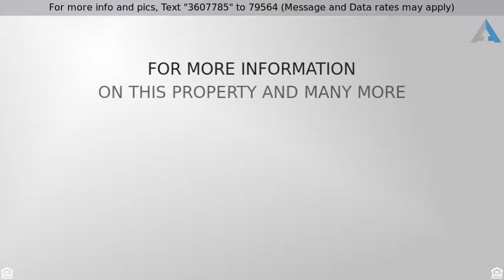Priced at $279,900 - 410 EVESHAM AVENUE, BALTIMORE, MD 21212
classic Victorian

This classic Victorian offers historic charm w/ modern updates. A practical floor plan w/ good flow & updated kitchen and upper bathroom, well sized rooms, high ceilings, large windows, a recently rebuilt wraparound porch, CAC & a large flat yard make this a nice value. Great storage in waterproofed basement & large attic. Walk to Belvedere Square, the Senator, etc. Roland Park schools!